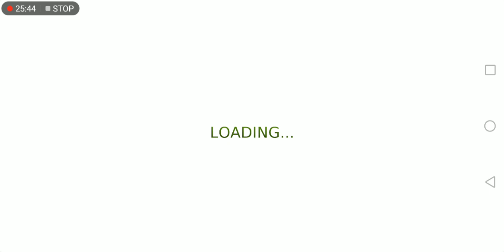Truck Simulation 6